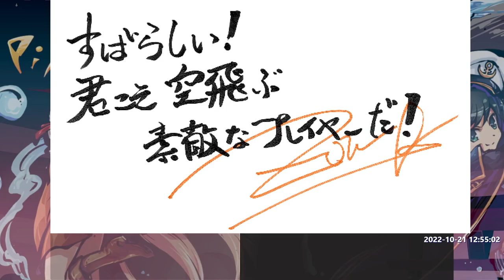東方「17.5」Greedy Challenge, Reimu, Normal